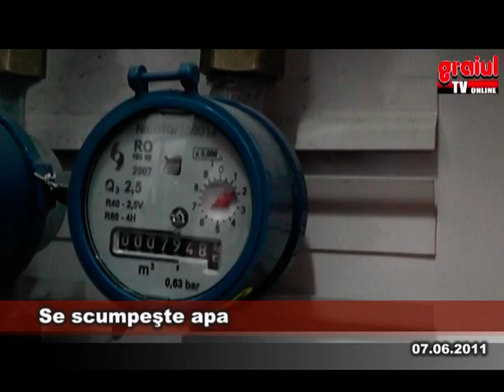Se scumpeste apa